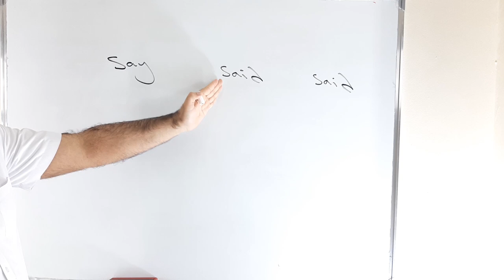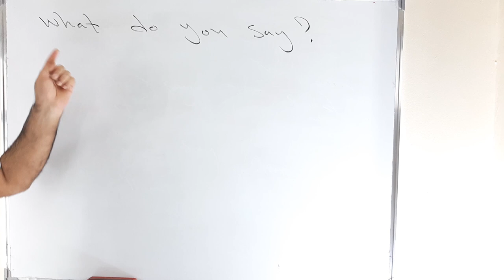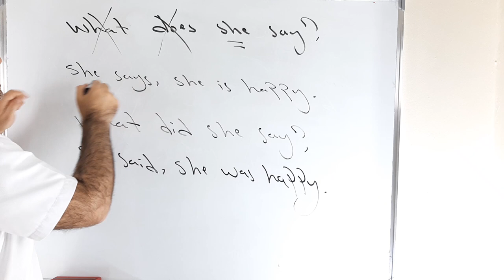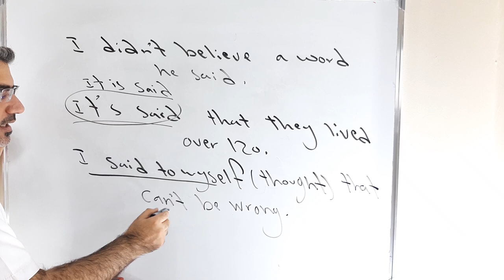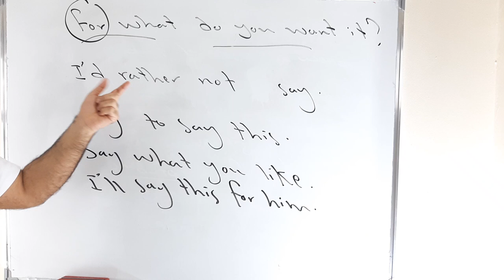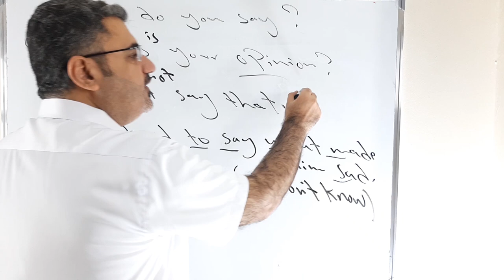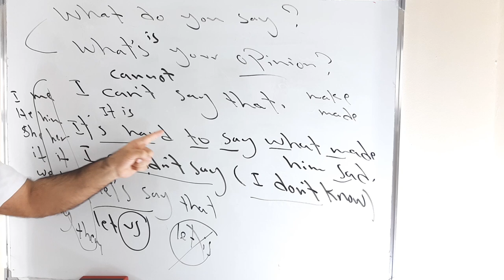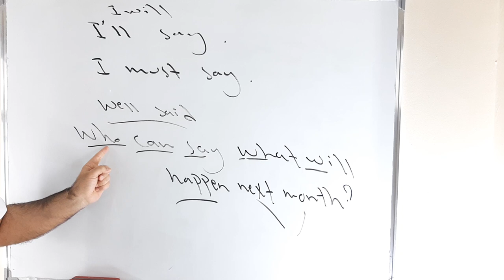تعلم المحادثة باستخدام الفعل يقول say said في اللغة الانجليزية | using say said in English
نتعلم في هذا الفديو عن الفعل يقول قال في اللغة الانجليزية say said مع امثلة وجمل وتراكيب مختلفة تساعدنا على التحدث باللغة الانجليزية يردى الاتشراك بالقناة ودعمها ونشرها بين الاصدقاء دمتم بخير وعافية